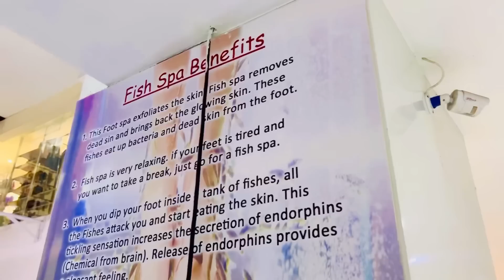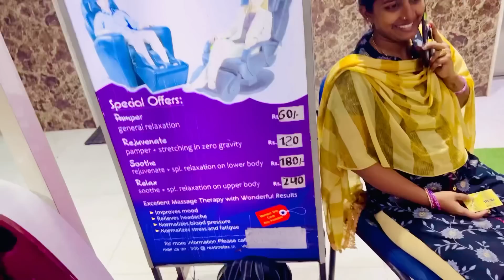Vlog #1730 | भगवान इस समय pure परिवार को शक्ति दे | ￼मनीषा शादी के इतने साल भी ऐसे ही हैं ❤️